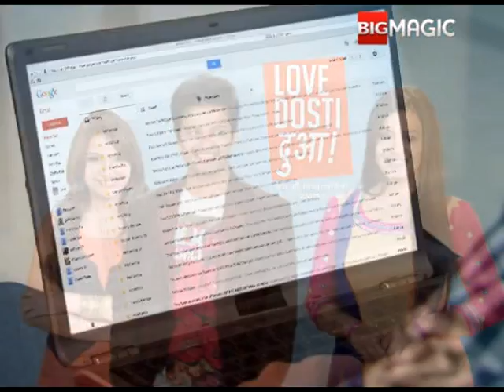गौरी कर रही पार्टी में खाने की प्रैक्टिस | Love Dosti Dua | Full Ep. 81 | Big Magic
गौरी कर रही पार्टी में खाने की प्रैक्टिस

The show revolves around relationships, love, friendship and faith and how fate orchestrates their lives in such a way that they are perpetually pitted against each other.

Show Name : Love Dosti Dua
Producer/Star Cast : sheshank sethi , divya malik

Love Dosti Dua a love story with Shiv (Shashank Sethi) and Gauri (Divya Mallik) playing the lead roles. In addition, Zoya Khan joins in as Tulika to create a love triangle. But this time, the lead couple will be seen as aspiring singers who come down to Mumbai to fulfill their dreams.